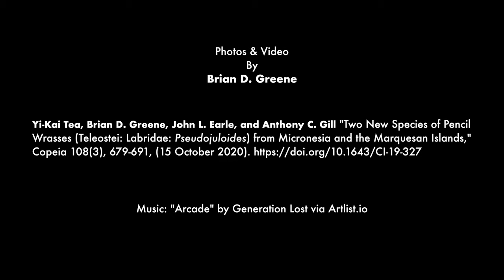Pseudojuloides pluto, New Fish Species!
New paper out today in Copeia, describing two species of Pseudojuloides, this time from the atavai complex. Meet Pseudojuloides pluto and Pseudojuloides proserpina, the narcissus and pomegranate pencil wrasses.

The new Pseudojuloides pluto is known from Ogasawara and Wake Island, occurring also in Saipan, Guam, and Tinian (Mariana Archipelago). The specific epithet is given after Pluto, god of the underworld, in reference to the sinister coloration of the males.

The common name is given after the lovely females, whose subtle beauty bear resemblance to narcissus flowers. The narcissus is also a symbol of Pluto, growing along the River Styx in the underworld.

Pseudojuloides proserpina is endemic to Fatu Hiva, Marquesas, and is known only from the male holotype. The female is not known. The name is given after the goddess of the underworld, in reference to both its close relationship to P. pluto, as well as its haunting colouration.

The common name is given after the pomegranate, the symbol of Proserpina. The crosshatch pattern on its body and sinuous facial markings bear resemblance to the seed studded interior of the pomegranate fruit.

Yi-Kai Tea, Brian D. Greene, John L. Earle, and Anthony C. Gill "Two New Species of Pencil Wrasses (Teleostei: Labridae: Pseudojuloides) from Micronesia and the Marquesan Islands," Copeia 108(3), 679-691, (15 October 2020).